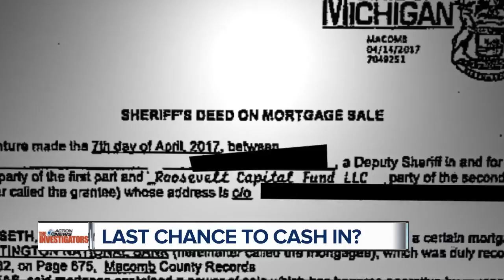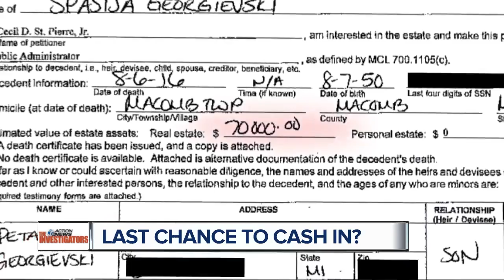Metro Detroit dad says probate scandal nearly cost him $70,000